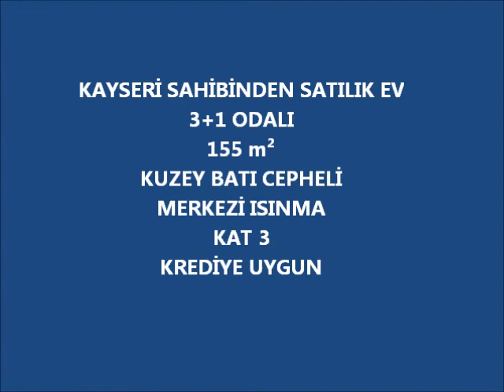Kayseri Sahibinden Satılık Ev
KAYSERİ SAHİBİNDEN SATILIK EV
3+1 ODALI
155 m²
KUZEY BATI CEPHELİ
MERKEZİ ISINMA
KAT 3
KREDİYE UYGUN

sahibinden satılık ev kayseri
sahibinden kayseri satılık ev
kayseri satılık ev sahibinden